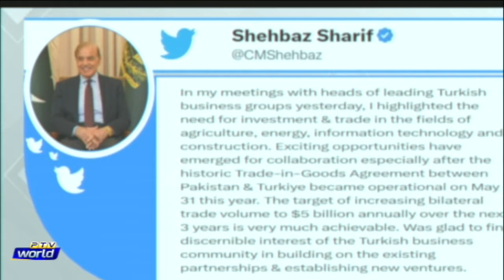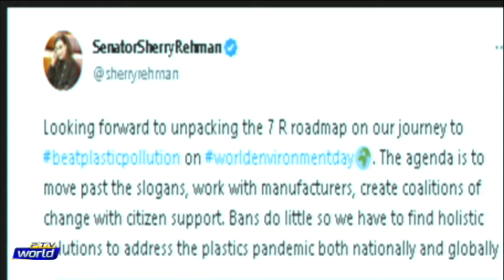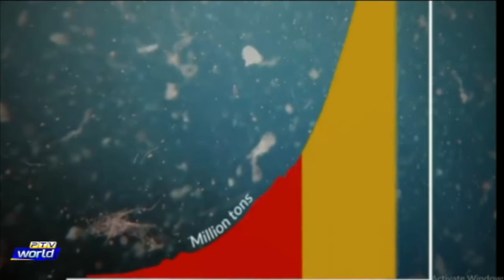WTM 05 06 2023 "“World Environment Day || Importance of international exchange program”